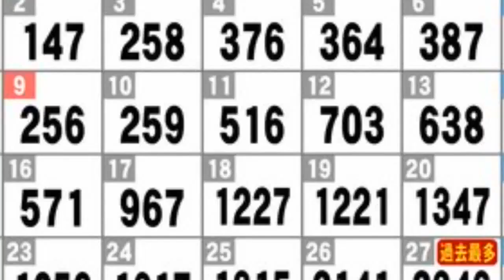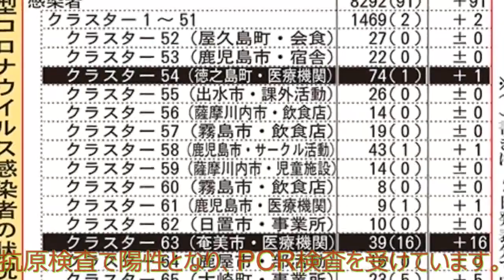ニュース 北海道 |工場従業員ら33人陽性さらに149人検査…新型コロナ 三重で新規感染者109人 病床使用率7割に迫る| 北海道NEWS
三重県では6日、新たに109人が新型コロナウイルスに感染したことがわかりました。病床使用率は2日続けて最も高くなっています。 感染がわかったのは、四日市市や名張市などに住む10歳未満から70代までの109人です。 内訳は四日市市23人、名張市22人、鈴鹿市15人、津市9人などとなっています。109人の3割以上にあたる39人の感染経路がこれまでのところ特定できていません。 名張市に住む10代から30